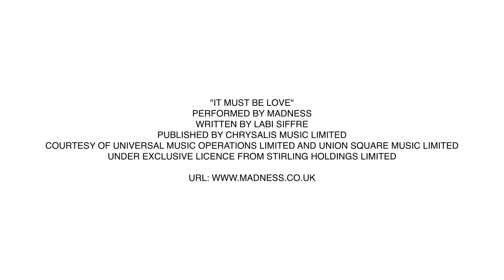Burberry April Showers collection teaser